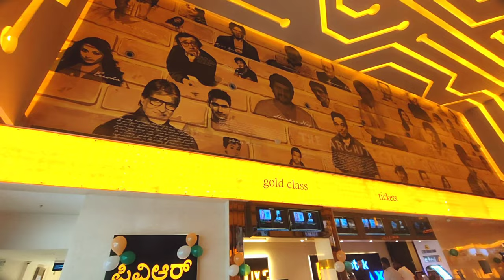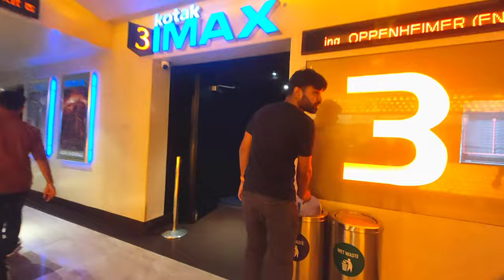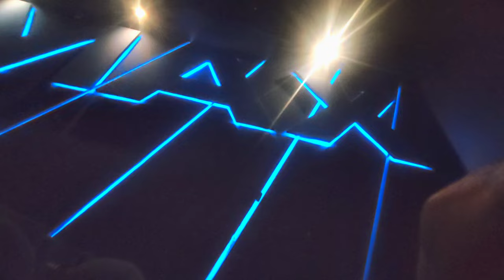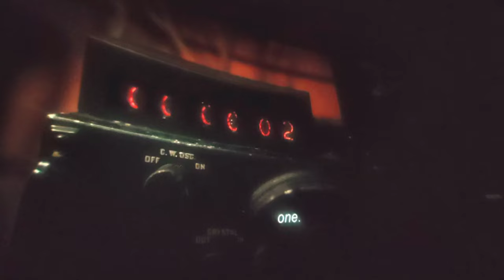PVR cinemas|PVR I MAX|Pvr Theatre|V R Bangalore|Mall|Cinema |Multiplex|swethas vlogs|kannada vlogs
We visited the PVR I MAX cinemas in V R Bangalore Mall and it was interesting

Maps: PVR, VR Bengaluru, Whitefield Road
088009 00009